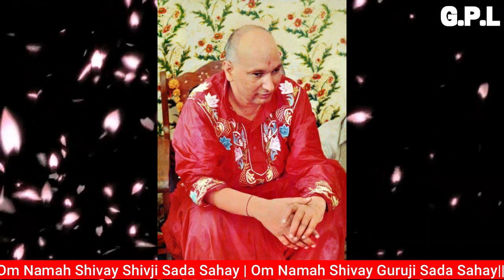GURUJI AMRITVELA || 19 MARCH 2021 || FRIDAY🙏JAI GURU JI🙏 SHUKRANA GURUJI|GURUJI PARIVAAR LOVERS